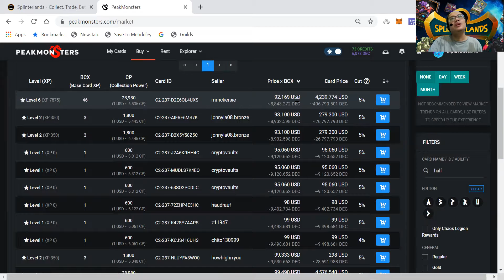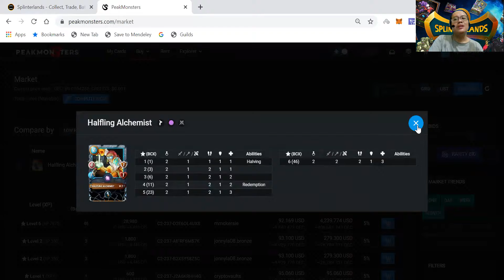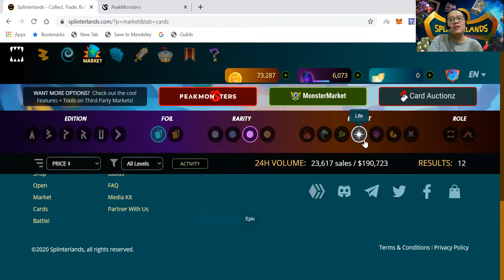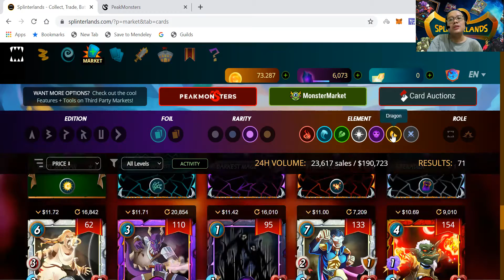Halfing Alchemist Splinterlands Cards mengapa berharga 4500 USD Level 6? Apa saja keistimewaannya?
Bergabunglah bersama kami bersama meraih keuntungan dari trading forex dan gold di Traders Family silahkan klik silahkan subscribes channels : market cipher (Level Pro) Profit 18.410 USD 18.226 Pips dalam 19 weeks dan ekasignal profit (Level Rookie) Profit 12.274 USD 11.900 Pips dalam 20 weeks